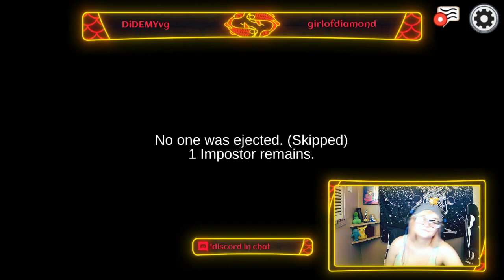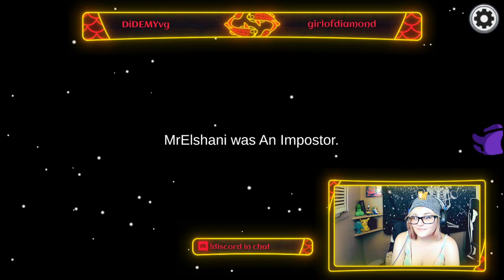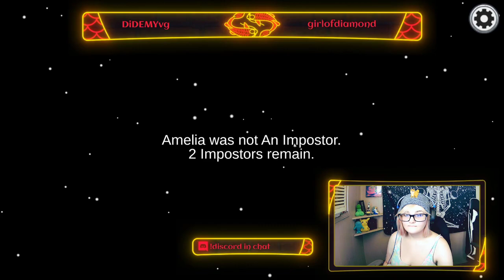SUSurday with Girlofdiamond, Madisperry, MrElshani, Trex, Skully and yeet3ms!